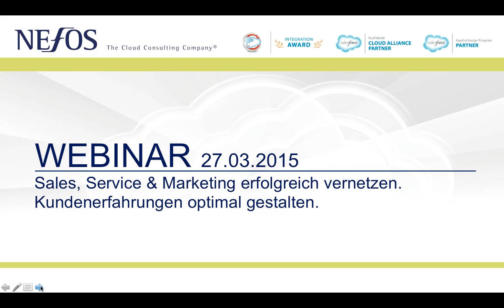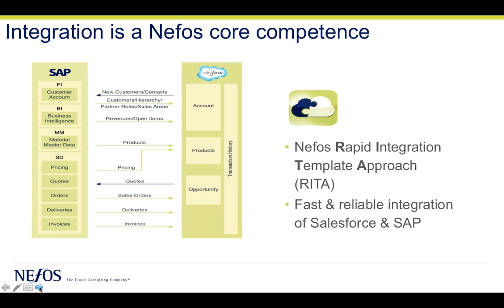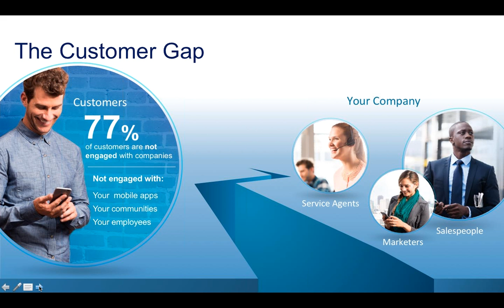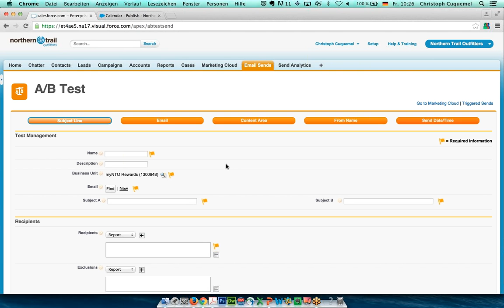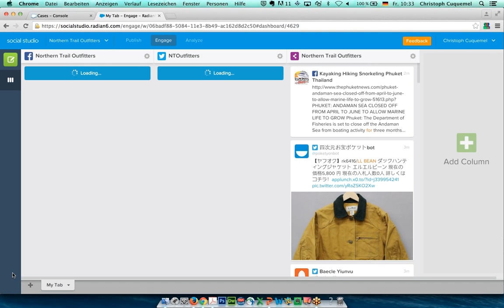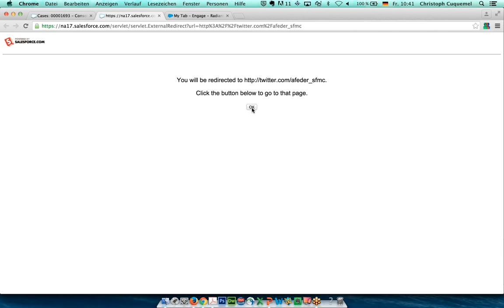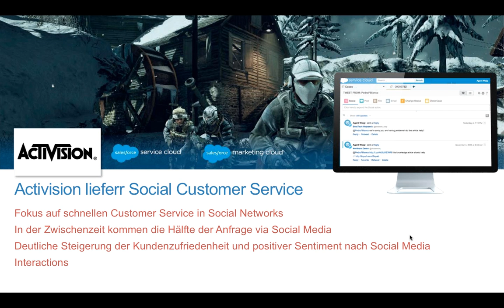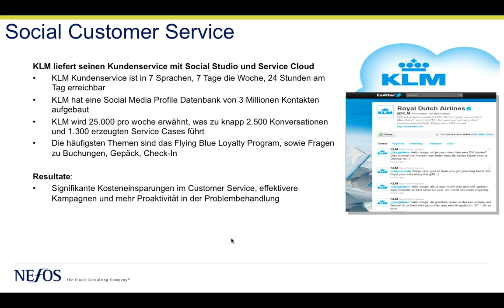Sales, Service & Marketing erfolgreich vernetzen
In unserem Webinar mit Live-Demo präsentieren wir Ihnen, wie Sie   Kundenerfahrungen optimal gestalten und Sales, Service & Marketing erfolgreich vernetzen.